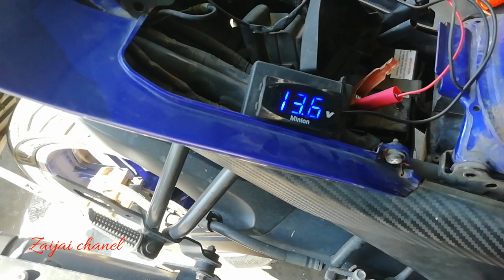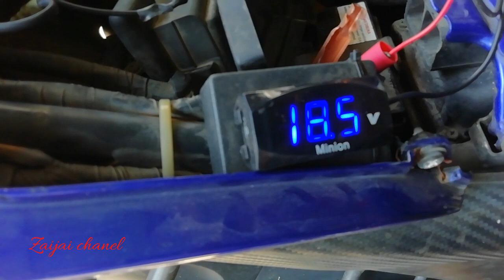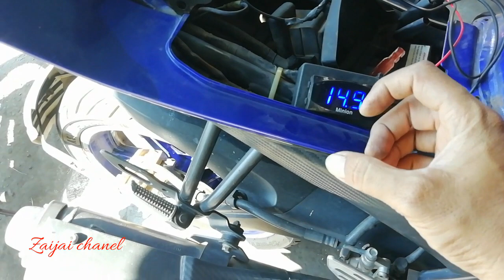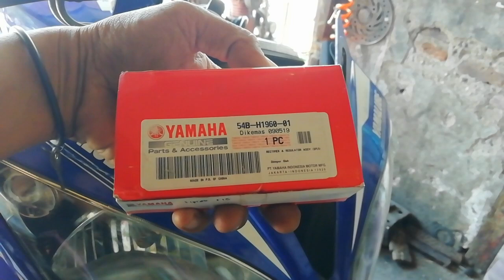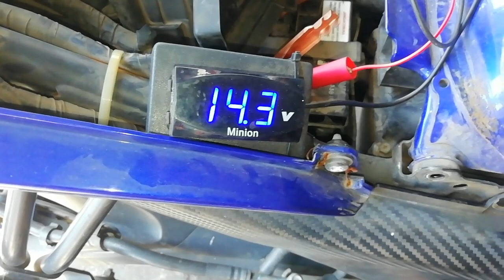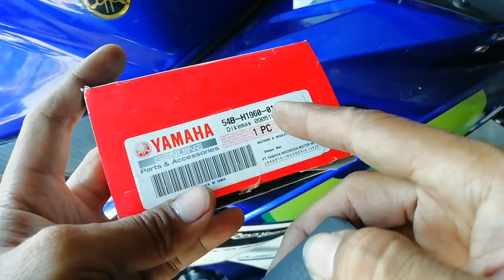R15 brebet mil nyala saat jalan kiprok juga error ( pengisian over )